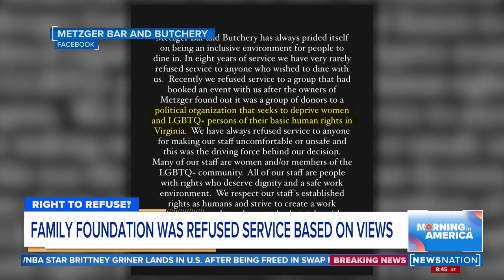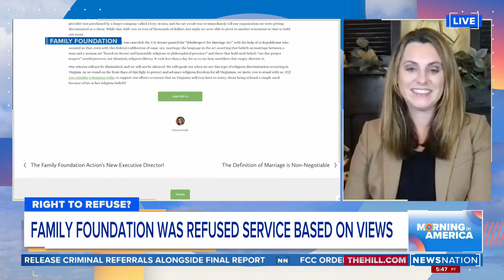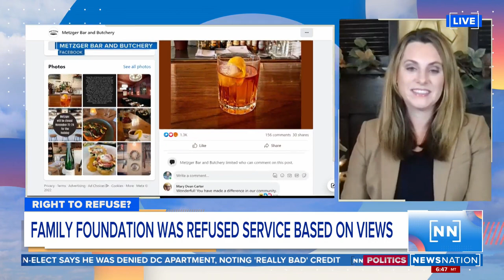Family Foundation president on group being refused service based on views | Morning in America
A restaurant in Richmond, Virginia refused to serve the Family Foundation because it didn't agree with the faith-based organization's mission.

Victoria Cobb, Family Foundation's president, said the organization has experience vendors that don't want to serve them, but it was a different moment for them when it was a restaurant that didn't want to put food on the table for them.